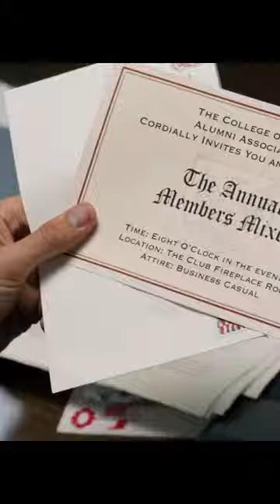Jenny Gives Mike An Idea💡| Suits